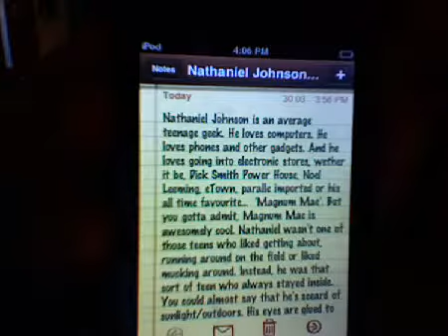TheNATTEH's Life In Pictures